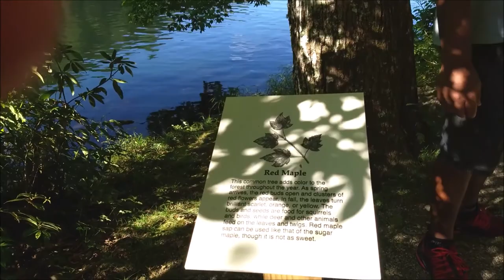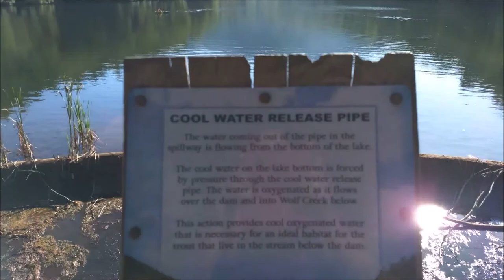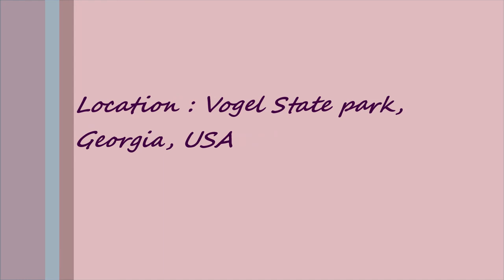Vogel State park in Georgia, USA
Vogel State Park is a 233-acre (0.94 km2) or 94 hectares state park located at the base of Blood Mountain in the Chattahoochee National Forest.  It became one of the first two parks in Georgia when it founded a state park system in 1931.

Vogel Park features camping sites, cabins, swimming, boating, and other recreational activities.

The park features streams, a waterfall, and Lake Trahlyta. At 2,500 feet (760 m) elevation, it is one of Georgia's highest-altitude state parks. The mountainous habitats surrounding the lake support a wide assortment of plants and animals.